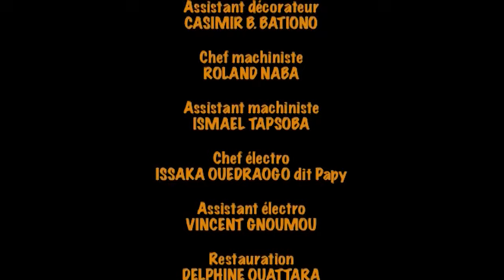SERIE NOIRE à Koulbi épisode 29